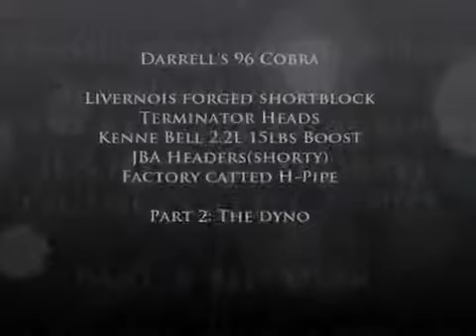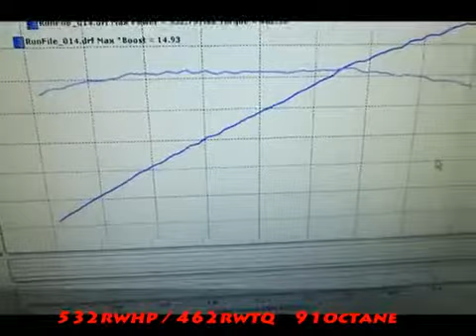Dyno Turning San Jose - Borelli Motor Sports Darrell's 4v Built Kenne Bell 96' Cobrapart 2 DYNO